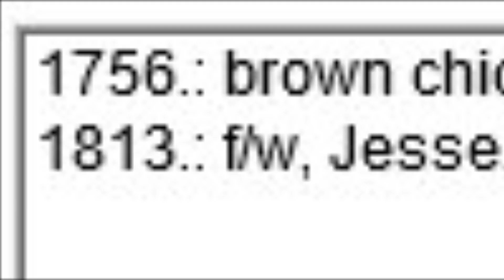Why Did The Chicken Try To Cross The Road? So Officer Brad White Could Help Rescue It!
On October 21, 2019 at 5:55pm, I noticed a female trying to catch a chicken in the center median on I-70 and I-270 on the city's westside.

Her name is Jessie K. and she is an Ohio State University veterinary student.  We are unsure how the chicken ended up in the median.  Jessie advised me that she was waiting on dusk so the bird would roost and be easier to capture.

Several times it almost walked out into traffic but she was persistent in keeping it corralled in the center median grass area along with the assistance of Officer Brad White and Ohio Department of Transportation Statefarm Freeway Safety Patrol.

Jessie waited for the right opportunity and was able to make an apprehension.  The chicken is now safe at her family's farm.  We received multiple calls on the incident.

Officer Douglas McClain